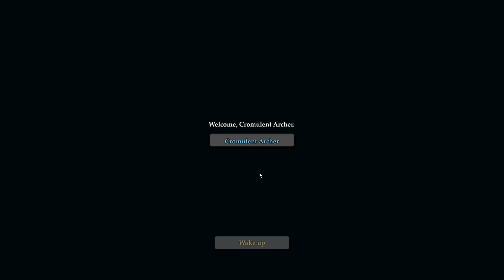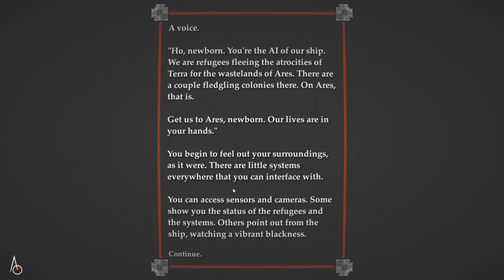DESTINATION ARES | Colony Ship AI Simulator | Let's Play Destination Ares!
You're the AI of a rickety colony ship, bound for the red planet. You have limited resources, a desperate crew, and an unknown fate awaiting you. Can you survive the journey across the Big Black?

A colony spaceship has been thrown together with old, worn parts. The crew boots up the ship's artificial intelligence as they start the arduous journey to the red planet.

You've awoken, AI. Can you survive the journey ahead?

Destination Ares is an unforgiving resource-management sim, wrapped in a pensive story. As the ship's AI, it's your job to keep the crew alive, against all odds and obstacles (including themselves).

After all,
Everything breaks eventually
The crew members have minds of their own
And you're in a race against dwindling resources

Discover hidden story arcs, ponder the meaning of your existence, and panic as another system breaks down. All this while you laugh at (and cry over) a crew that is woefully incompetent.

UNIQUE GAMEPLAY

At your disposal, you have direct control over all of the ship's systems. Turn them on, turn them off, or throw them into overdrive. You can also set alarms on everything and everyone, just to make sure the crew pays extra attention.

Every resource is critical to your success. Even waste is important in the recycling loop.

Eventually, you'll run out of everything. What are you willing to give up first?

Events regularly pop up to throw a wrench in your plans. Sometimes it's random drama amongst the crew, sometimes it's another key step in your journey, and, if you're lucky, sometimes it's a nice chance to catch your breath. Each event poses a challenge to be overcome. Will you trust in luck? Or will you do your best to solve the problem yourself?

There's a catch:

The crew members are independent beings. You can't directly control them. They're also fickle, needy, and liable to mess everything up. Despite all that, only they can do any real work onboard. You'll have to rely on them, so treat them well.

FEATURES AND THEMES

Engaging Mechanics
Deeply involved resource management. Recycle resources through a meticulously fleshed-out loop that has several outputs and few inputs.
Travel determined by speed, heading, and acceleration based on real physics.
Unforgiving permadeath, plus a memorial to past attempts!
Heavy customization: create your own crew, build your own ship, plan your own system layouts, and allocate your own starting resources.

Careful Design
Crew behavior (NPC AI) that makes you want to give up on humanity.
Branching story arcs with secret possibilities. Multiple outcomes and endings every step of the way.
Self-balancing difficulty: events will change in frequency based on performance. For example, helpful events come along more often for players falling behind. Take that, RNG.

Stylistic Art
Retro pixel graphics with a unique twist and copious modern effects, taking full advantage of today's advanced tech.
Judiciously desaturated color scheme. (Candy colors are for candy games)

Great Themes
Dark humor.
Nonviolent gameplay.
Struggles come from within. No aliens, no competitors. It's just you and your crew in desolate space.
Lose capability over time. You're no farmboy-turned-hero; play smarter, because you certainly won't get stronger.

Natural Accessibility
Light, adaptable controls. Play with only a mouse, or take advantage of the many hotkeys. Your call.
Simple interfaces for a complicated simulation. Plenty of tooltips to peek under the hood, if that's your style.
Short game sessions; each run takes less than an hour (sometimes much less).
Inherently red-green colorblind ready.

Built with Dedication
Lovingly handcrafted by one developer over years of blood, sweat, and tears.
Intended as a living title; expect updates throughout early access and maybe beyond.

Amazing Music
All original tracks by R Kim Shultz, a composer plucked straight from the film industry.